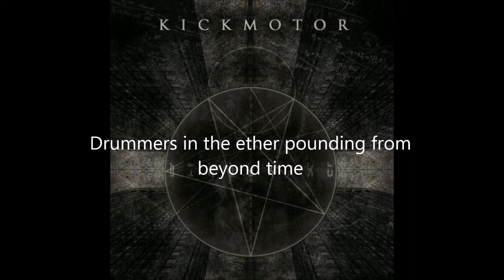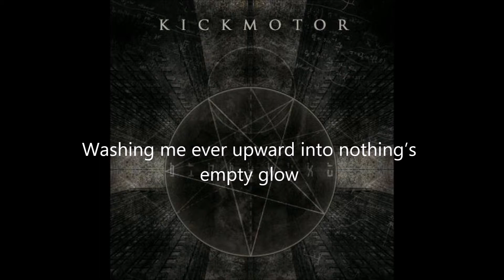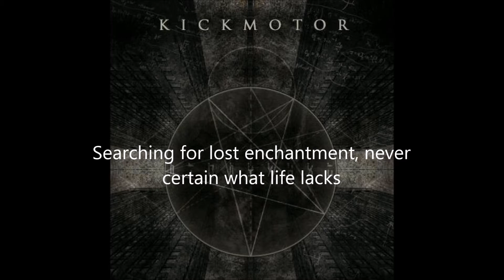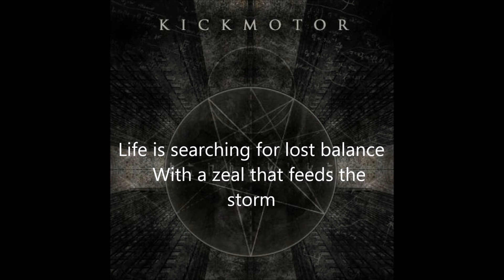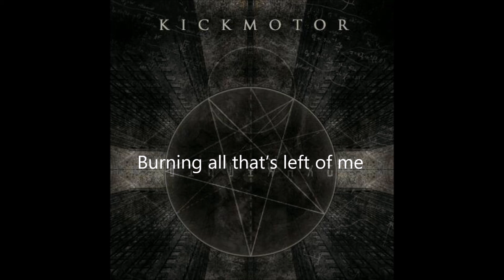Dark Matter- Rubicon- Kickmotor